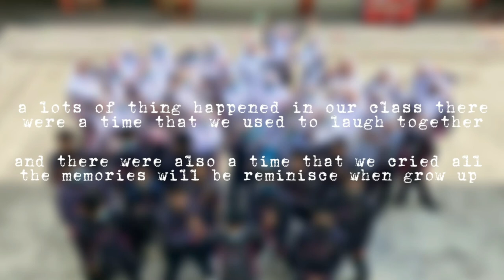OUR LAST GOODBYE -5 Ibn Khaldun 2019,2020,2021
THANK YOU FOR 2 YEARS AND A HALF❤️we did a great job guys! Goodluck for the next future..Really hoping that we can meet and "lepak" setable lagi👀😂

                             Are you with me (NILU)

apps i used: capcut,inshot,phonto,picsart,kinemaster